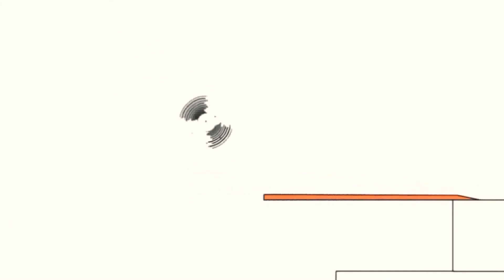February 6, 2021